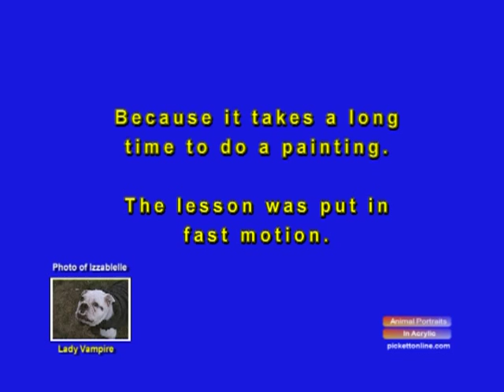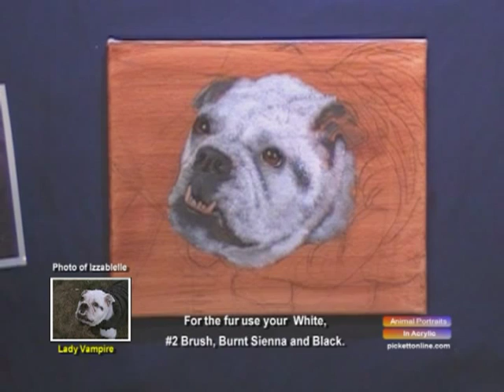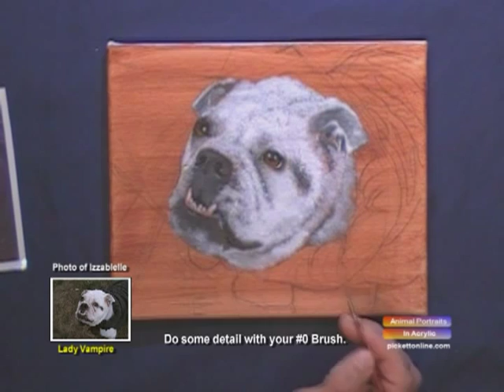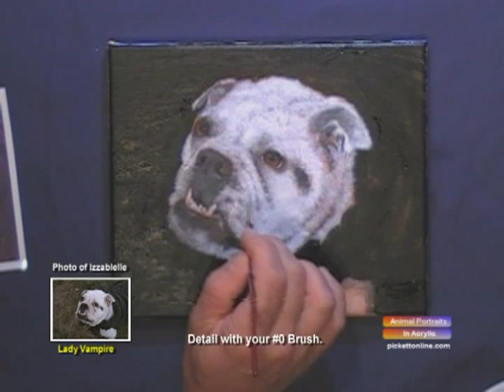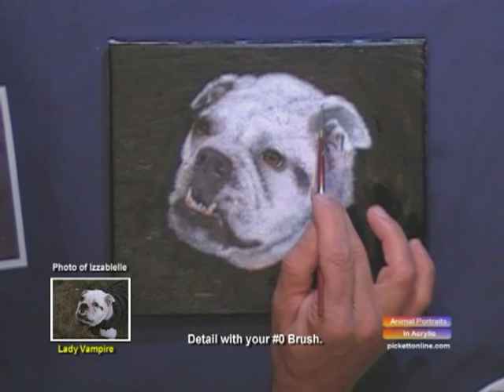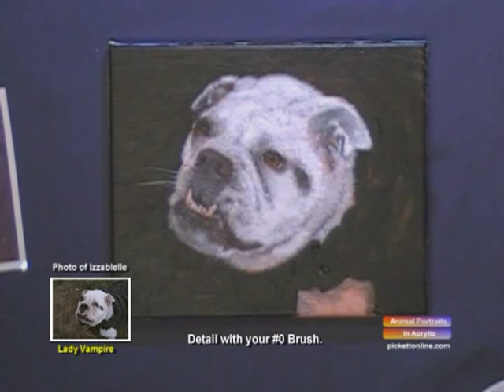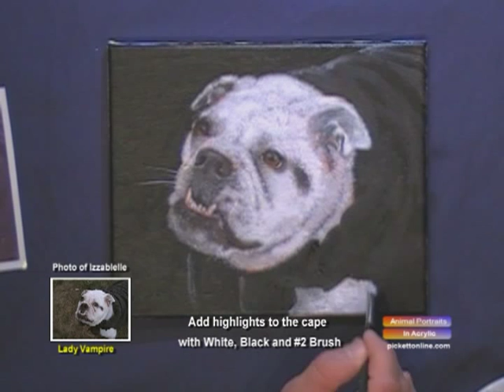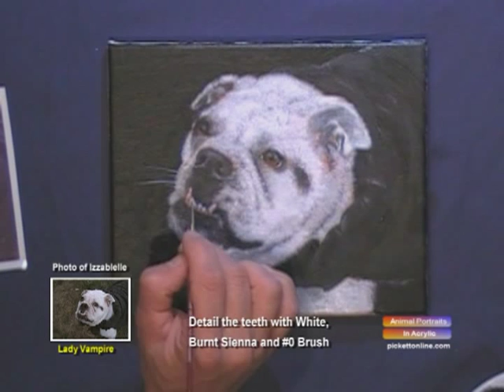Izzabelle The Lady Vampire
This is a Halloween episode of an English Bull Dog. Her name is Izzabelle.